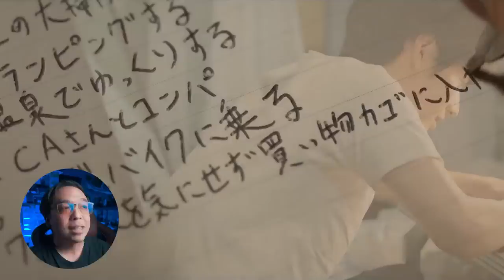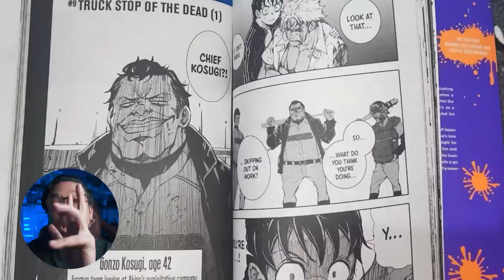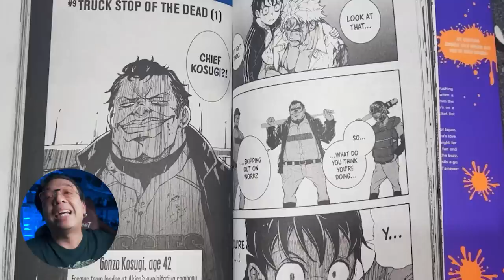รีวิวหนัง ( สปอย ) ZOM 100 : Bucket List of the Dead [ หนอนหนัง ]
แจกจริงไม่ได้ปั่น! ถ้าไม่สะดวกเดินทาง ขอรับเป็นเงินสดแทนได้
ทริปนี้ exclusive สุดๆ โดยเฉพาะเส้นทางตามรอย Kim Jong Un ที่ต้องนั่งรถทหารเข้าไป ชีวิตนี้ควรลองไปดูสักครั้ง แถมยังได้ไปเที่ยวต่อที่เกาหลีใต้รวม 3 วัน 2 คืนฟรีทั้งทริป!
หากไม่สะดวกไปทริป สามารถขอรับเป็นเงินสด 30,000 บาทแทนได้ ลูกค้าเลือกได้ตามความสะดวก ไม่มีข้อบังคับเลย
กติกา
มีใจรักในประชาธิปไตย
เป็นลูกค้าออปตัส (ทั้งลูกค้าเก่า และใหม่)
ลงชื่อลุ้นรางวัลได้ที่
ประกาศผลวันที่ 15 สิงหาคม 2566
*อาจปรับเปลี่ยนเงื่อนไขแคมเปญให้สอดคล้องกับสถานการณ์บ้านเมือง โดยมิให้กระทบกับประโยชน์ของผู้ได้รับรางวัล

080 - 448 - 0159